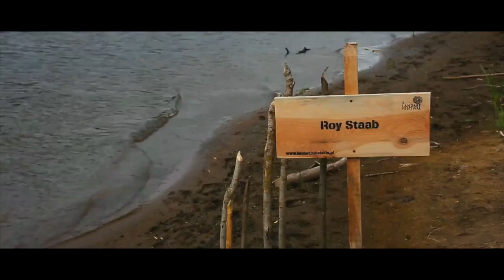Roy presents his art in Poland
short film shot by the guys from Ukraine.  lets hope that it is sharper than what Facebook puts  on.